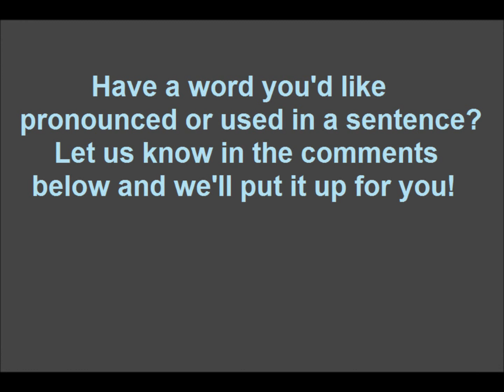How to pronounce Sauvignon Blanc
Learn how to pronounce Sauvignon Blanc and use in a sentence.